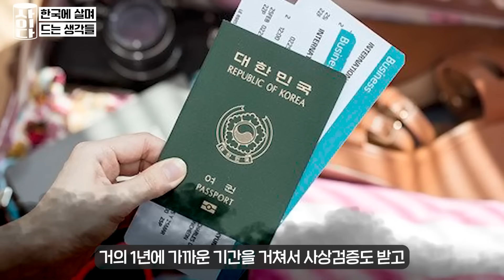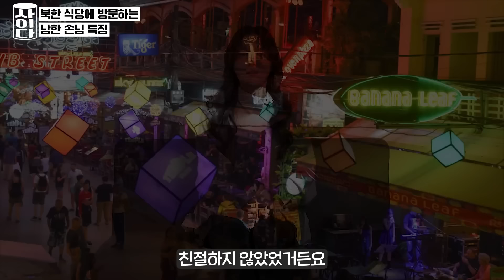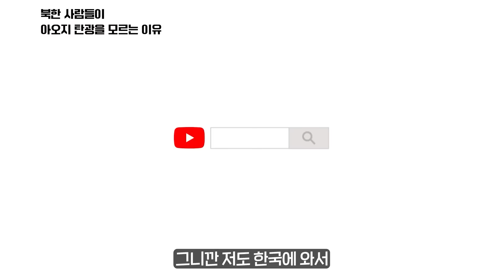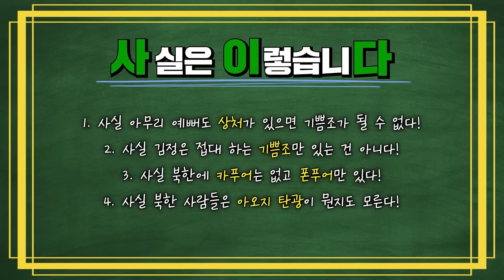금수저 북한여자가 탈북 후 한국에서 겪은 놀라운 이야기들 [탈북녀 나민희x서아 몰아보기]